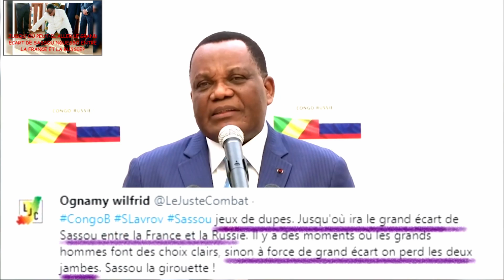LA CHUTE, JUSQU'OÙ PEUT-IL ALLER LE GRAND ÉCART DE SASSOU NGUESSO ENTRE LA FRANCE ET LA RUSSIE?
CongoB SLavrov Sassou jeux de dupes. Jusqu'où ira le grand écart de Sassou entre la France et la Russie. Il y a des moments où les grands hommes font des choix clairs, sinon à force de grand écart on perd les deux jambes. Sassou la girouette !